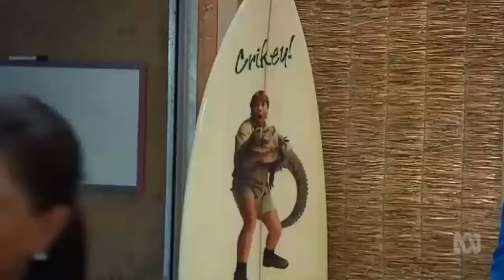Clear choices: Animals feature in the final run on the campaign trail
23/11/2017 Annastacia Palaszczuk visits Australia Zoo. Tim Nicholls feeds calves and rides a motorbike.